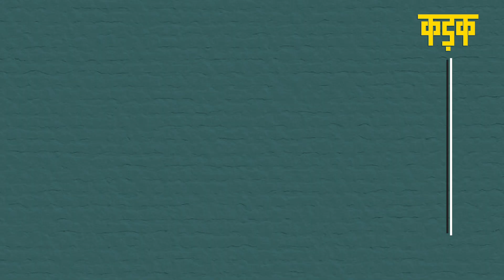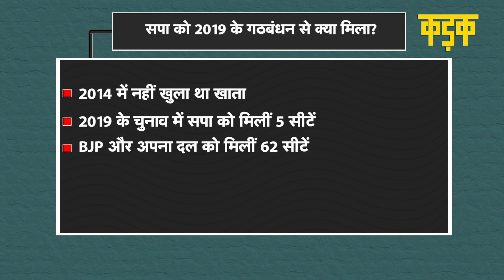Akhilesh Yadav से मिले BSP के 11 विधायक, क्या Mayawati को लगेगा झटका? | KADAK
उत्तर प्रदेश (Akhilesh Yadav) में 2022 के विधानसभा चुनाव (UP Elections) से पहले सियासी सरगर्मी तेज़ हो गई है. बसपा (BSP) के करीब 11 विधायकों ने समाजवादी पार्टी (Samajwadi Party) के मुखिया अखिलेश यादव (Akhilesh Yadav) से उनके लखनऊ (Lucknow) आवास पर मुलाकात की है. माना जा रहा है कि ये सभी विधायक सपा में शामिल हो सकते हैं. News18 से बसपा विधायक असलम राइनी (Aslam Raini) ने कहा कि वो 12 विधायकों के साथ अपनी अलग पार्टी बनाकर समाजवादी पार्टी में उसका विलय कर सकते हैं. वहीं, सूत्रों की मानें तो BSP के 12 विधायकों ने विधानसभा अध्यक्ष को एक याचिका सौंपी है. उन्होंने इस पत्र के जरिए खुद को एक नई पार्टी की पहचान दिए जाने की मांग रखी. सदन में बसपा के पास 18 विधायक थे. 9 को पिछले साल बर्खास्त किया गया था. इनमें से 5 विधायकों ने सपा का दामन थामा, लेकिन सभी यादव खेमे में शामिल नहीं हुए थे.